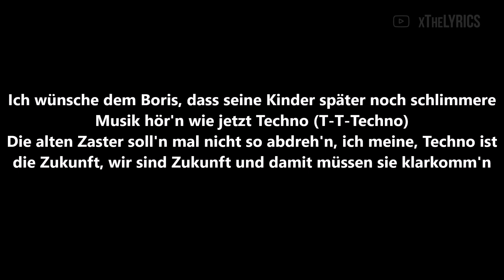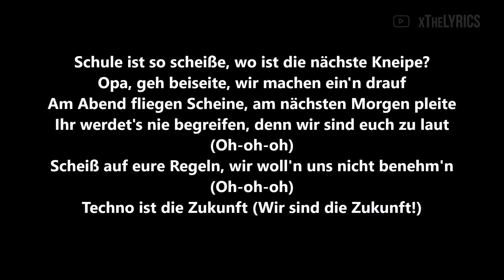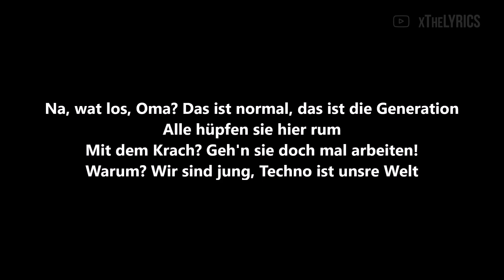FiNCH - Zukunft [Lyrics]